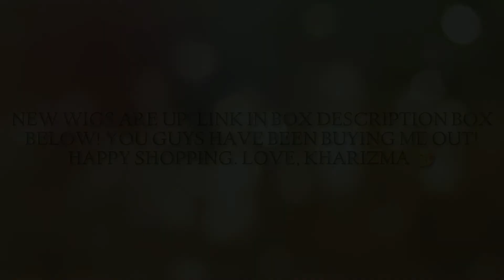WIG SALE IS UP WITH NEW WIGS!!!